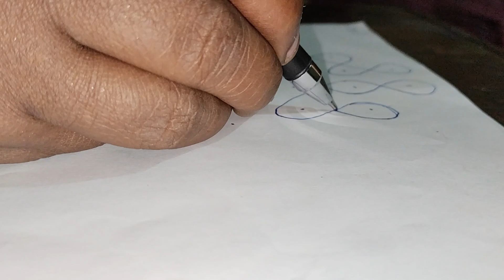Thirukural kolam - 231